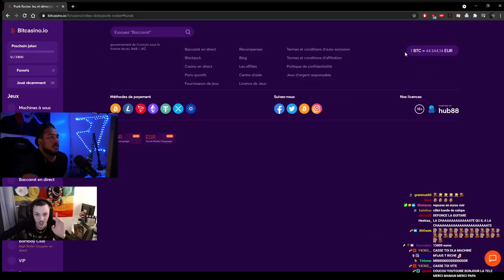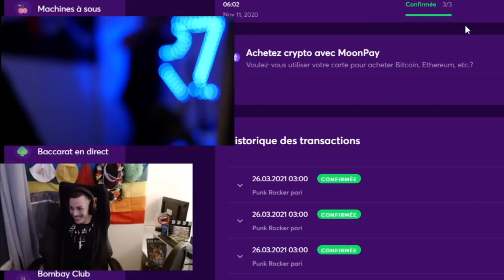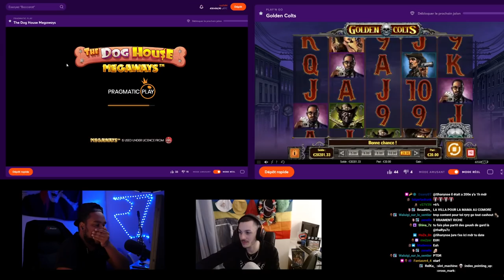THEVIVI DE THE VOICE S'EXPLIQUE SUR MON LIVE 😦